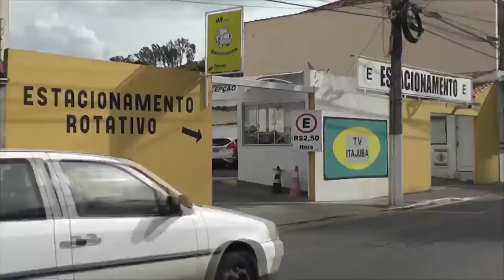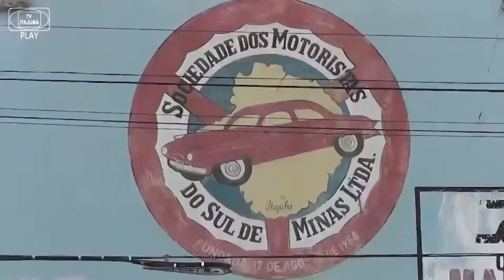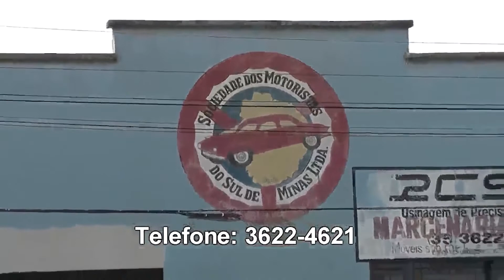Vacinação Ampliada contra Meningite C em Itajubá | TV ITAJUBÁ NEWS